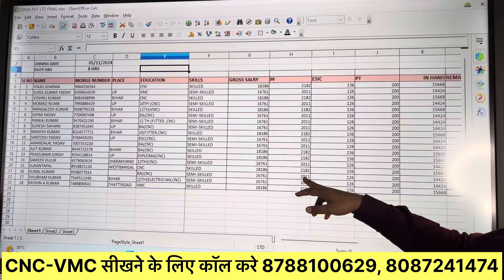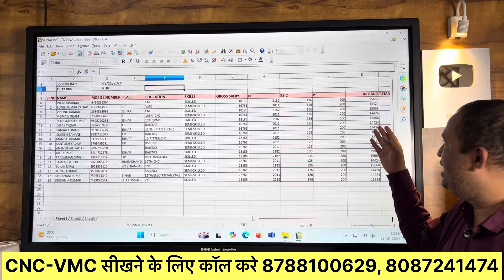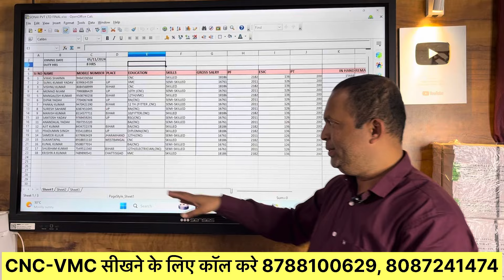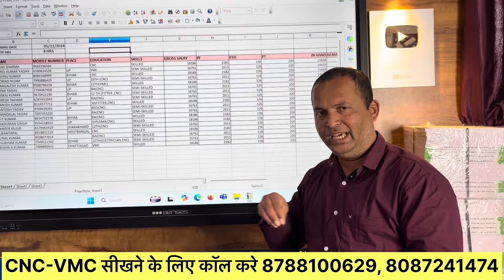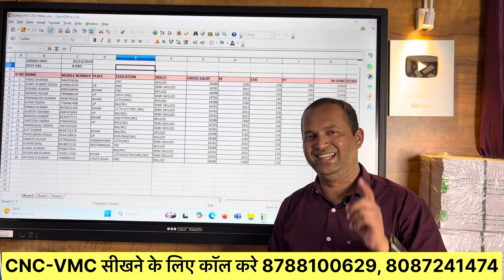27000₹ salary 12hrs duty / September 2024 batch student Placement / Star Infotech cnc vmc Training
नया बैच 11 मार्च को चालू हो रहा है |

सभी कोर्स की न्यू बैचेस 11 march 2025 से स्टार्ट हो रही है |

1, रहने के लिए रूम (24 hrs लाइट-पानी, पिनेके लिए एक्वा का पानी )
2, रूम का सामान (बल्ब ,पंखा ,मौर्टीन ,बादली ,मग आदि .सब हमारा )
3, 2 टाइम चाय, 2 टाइम नाश्ता
4, 2 टाइम खाना
5, टूथपेस्ट, टूथब्रश, 2 साबुन, हेअर ऑइल, ब्लैंकेट, बेडशीट
6, 1 टी शर्ट फ्री
7, ट्रेनिंग मटेरियल
8, स्टडी मटेरियल, किताब, 3 नोट बुक, 3 पेन, स्केल
9, डेली 8 hrs मशीन पर प्रैक्टिकल
10, डेली 2 hrs बोर्ड पर थ्योरी
11, प्रोग्राम रन करने के लिए रॉ मटेरियल
12, 6 मंथ का कोर्स सर्टिफिकेट
13, 6 मंथ का experiance लेटर फ्री
14, exam में नंबर लानेवाले को prize money दिया जाता है
15, कोर्स के दरम्यान स्टूडेंट का birth day हो तो इंस्टिट्यूट की और से फ्री सेलिब्रेशन
16, मेडिकल फैसिलिटी फ्री
17, प्लेसमेंट ( कंपनी रोल या कॉन्ट्रैक्ट बेसिस ) फ्री
18,  star infotech cnc का android app (लॉगिन फ्री)

Placement :-
ट्रेनिंग कंप्लीट होते ही आपको पुणे में जॉब दिया जाता है जहां पर आपको 8 घंटे का 15000 के आसपास और 12 घंटे का 22 से 25000 के आसपास सैलरी मिलता है, यह सैलरी 3 महीने बाद बढ़ता है | कंपनी में आपको बस, कैंटीन, चाय, नाश्ता, पीएफ, ईएसआईसी यह सब फैसिलिटी मिलती है |

Discount :-
फीस वन टाइम पे करने पर आपको ₹1000 का डिस्काउंट दिया जाता है और अगर ग्रुप में आते हैं जैसे कि आप दो स्टूडेंट्स एक साथ आ रहे हैं तो आप दोनों को 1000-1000रु का डिस्काउंट दिया जाता है, तीन स्टूडेंट एक साथ आते हैं तो तीनों को 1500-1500रु का डिस्काउंट दिया जाता है |

Daily routine :-
सुबह 6:00 बजे इंस्टिट्यूट खुलता है, तो 6:00 से 9:30 बजे आप एक्स्ट्रा प्रैक्टिकल कर सकते हो, 9:30 से 12:30 आपका थ्योरी क्लास चलता है, 12:30 से 1:00 लंच का समय होता है, 1:00 से 2:00 आराम का समय होता है, 2:00 से 6:30 आपका प्रैक्टिकल होता है, शाम 6:30 से रात 11:00 बजे तक आपको एक्स्ट्रा प्रैक्टिकल दिया जाता है |

Address :-
सबसे पहले आप पुणे या मुंबई आ जाइए, वहां से कोल्हापुर के लिए ट्रेन या फिर बस पकड़ के आगे आ सकते हैं, कोल्हापुर आने के बाद वहां से ‘कागल’ नाम का सिटी बस मिलेगा जो पकड़कर आपको ‘लक्ष्मी टेकड़ी’ करके बस स्टॉप है वहां पर उतरना है, वहां पर आपको हमारा आदमी पिकअप करने के लिए आ जाएगा | अगर कोल्हापुर आप नाइट में पहुंचते हैं तो फिर हमारा आदमी आपको कोल्हापुर लेने के लिए आ जाएगा |